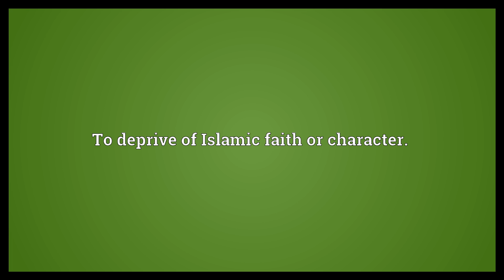De-Muslimize Meaning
Video shows what de-Muslimize means. To make un-Islamic.. To deprive of Islamic faith or character.. To sacrifice Islamic character..  De-Muslimize Meaning. How to pronounce, definition audio dictionary. How to say de-Muslimize. Powered by MaryTTS, Wiktionary